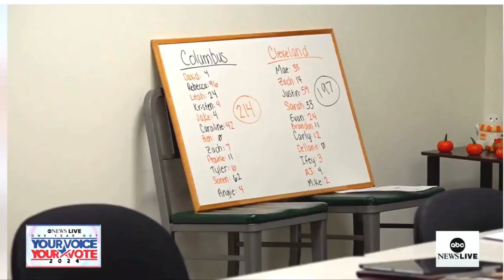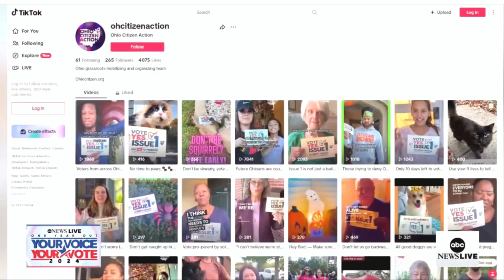Ohio Citizen Action canvass on Good Morning America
Watch Ohio Citizen Action canvassers talk with Alex Presha about Ohioans' thoughts on issue one before the overwhelming victory last Tuesday.